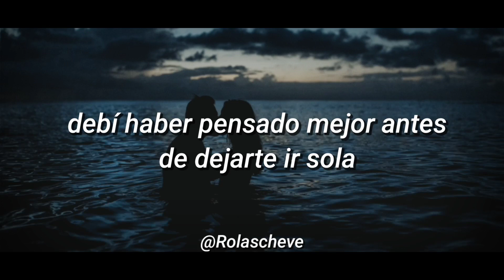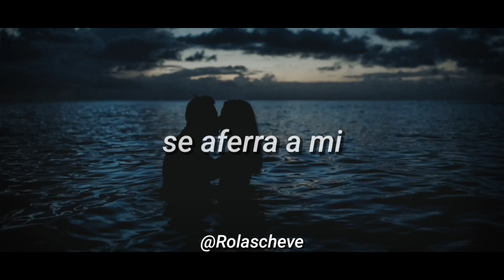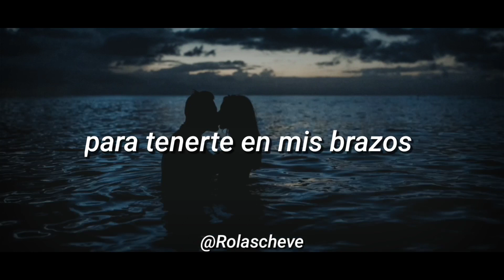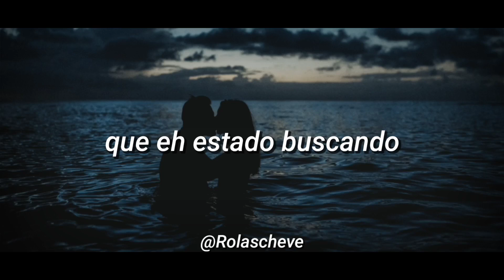Whitesnake - Is This Love / Subtitulada al Español